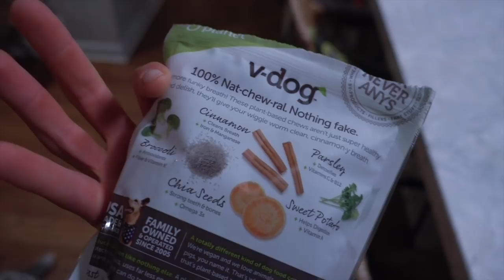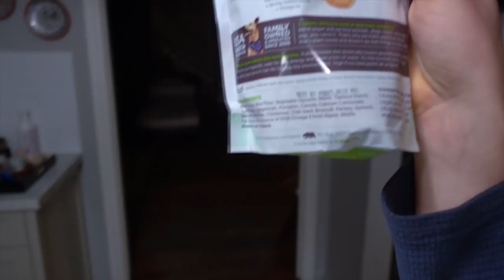3 WEEK WEIGHT LOSS TRANSFORMATION DIET ONLY (NO ADDED EXERCISE)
Follow my dog Maggie on Instagram @veganheeler